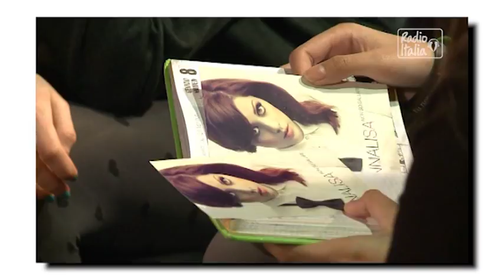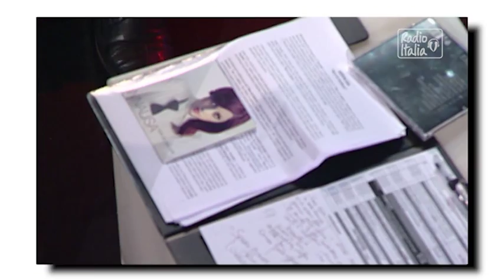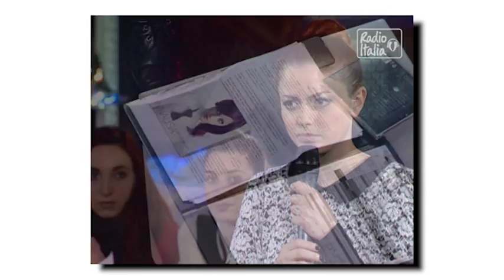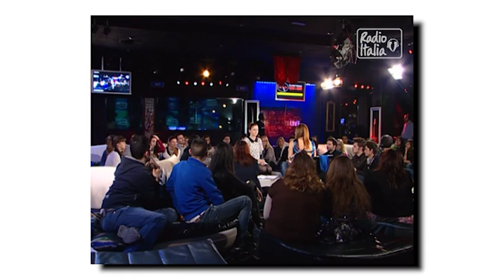INTERVISTA ANNALISA di Radio Italia 1° parte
Intervista Speciale di Annalisa a Radio Italia
1° parte
12/03/2013